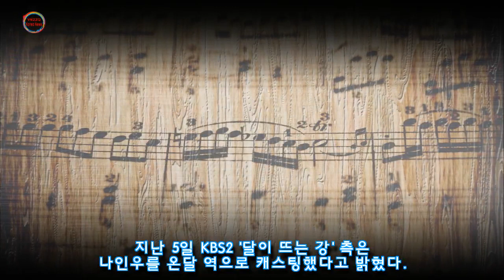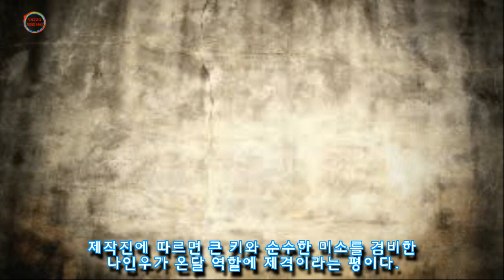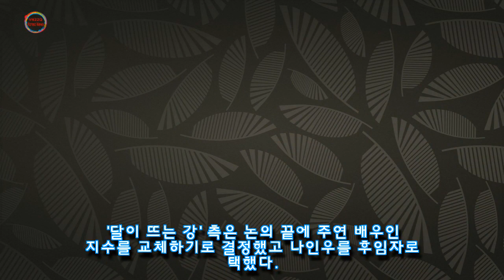학폭으로 하차한 지수 대신 달이 뜨는 강 출연 확정한 나인우